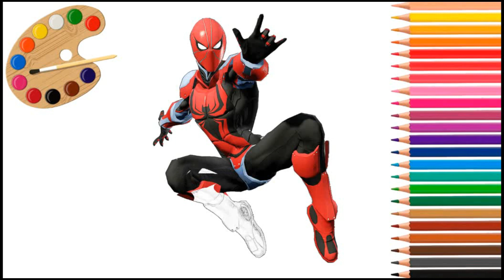Spiderman coloring pages / Superhero Coloring pages